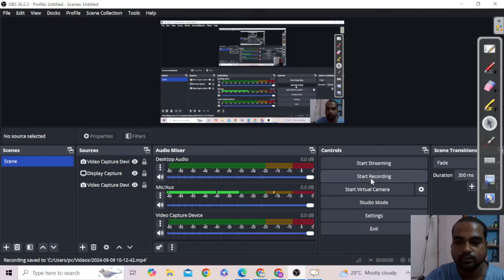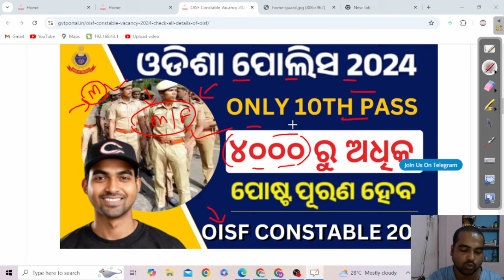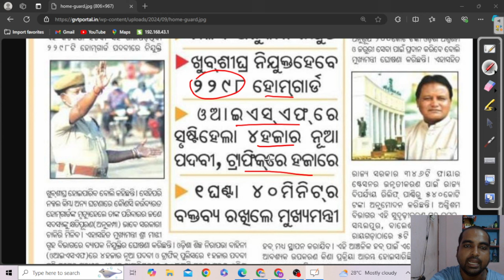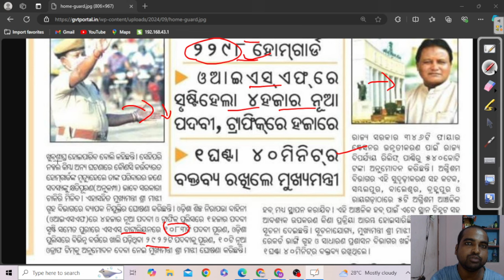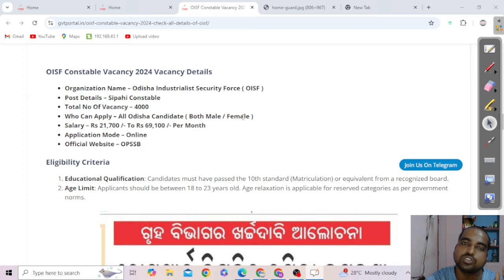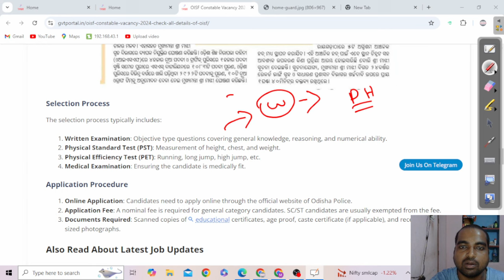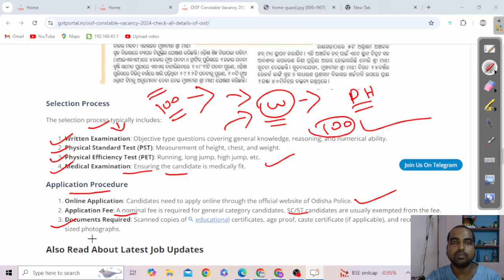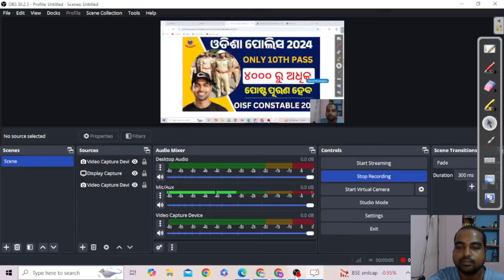OISF Recruitment 2024 | 4000 Posts | Only 10Th Pass Can Apply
OISF Recruitment 2024 | 4000 Posts | Only 10Th Pass Can Apply @odishagvtportal

In this video, we discuss the OISF Recruitment 2024, where a remarkable 4000 posts are available for candidates who have completed their 10th grade. If you are looking for an exciting opportunity to kickstart your career in the government sector, this could be your chance!

We will cover all the essential details, including eligibility criteria, application process, important dates, and tips on how to prepare for the recruitment. Don't miss out on this golden opportunity to secure a government job with just a 10th pass qualification!

Make sure to watch till the end for valuable insights and guidance on applying for the OISF Recruitment 2024.

odishajobreporter,
fmmanoj,
odisha job reporter,
odisha job,
odisha job info,
ics tips,
odia space,
fm manoj,
laxmidhar sir,
govt jobs,